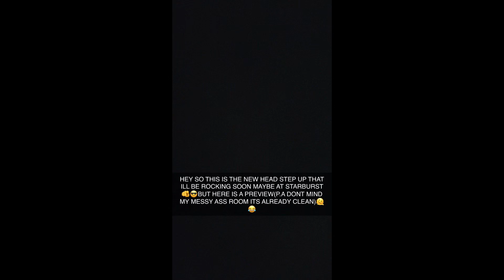￼TIKTOK SHOP HEAD GEAR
So I caved in and bought the microphones off of TikTok shop and I know this isn’t relevant to this video but I saw this GoPro Haymount that looked pretty cool, so I went ahead and purchased it here a little demonstration video and it worked pretty well I have to mess with a little bit more to get it right before operation starburst  XIII

LIKE COMMENT SUBSCRIBE STAY TUNED FOR THOSE VIDEOS WHEN THEY COME OUT USUALLY THE DAY AFTER I GET HOME I’M NOT REALLY GONNA DO MUCH BECAUSE I WANT TO RELAX BUT STAY TUNED FOR THOSE VIDEOS BECAUSE THEY WILL COME

😎😎 thank you all for the support on these videos. I very much appreciate it. I love every single one of you that comments what they liked and what they didn’t like so I can do future videos better ❤️